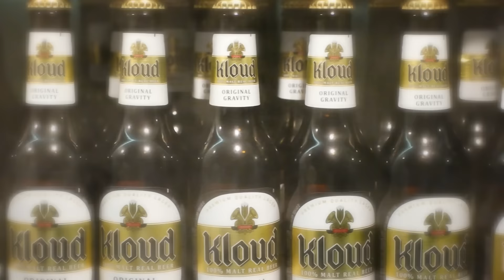[Kloud] 해운대 클럽 어비스 파티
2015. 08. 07. In 해운대 클럽, 어비스
비키니 파티의 현장이 생생하게 담겨있는 영상으로
그 날의 강렬했던 설레임을 다시 한번 느껴보세요~